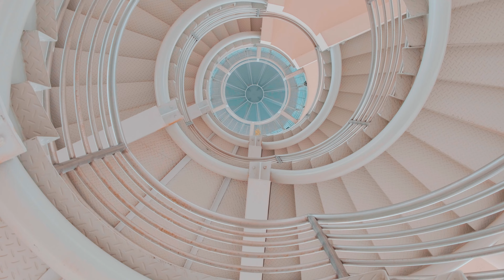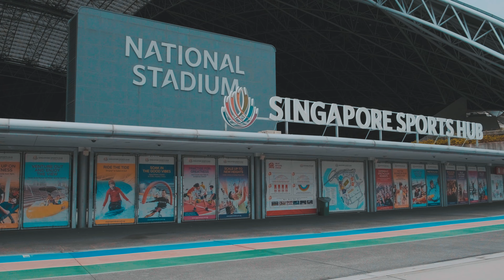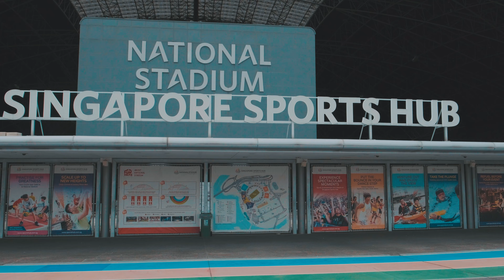Walking Tour at Singapore National Stadium | Tanjong Rhu Suspension Bridge & Lookout Tower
Hello everyone! Come take a Stadium Riverside Stroll at Kallang if you're looking for more places to discover in Singapore. Tanjong Rhu Observation Tower can be seen while strolling along Tanjong Rhu Suspension Bridge.

The Tanjong Rhu Suspension Bridge features imposing inverted V-shaped support structures that soar into the heavens.

Tanjong Rhu is famous for being the location of the Singapore Sports Hub, which includes the Kallang Wave Mall, the new National Stadium, and the Singapore Indoor Stadium

Getting there: To get to Tanjong Rhu Promenade, take a train to Stadium MRT. Take Exit A and take a 5-minute walk past Singapore Indoor Stadium to get to Tanjong Rhu Promenade.

 Filming Gear used:
Fujifilm X-T2 / DJI Ronin SC